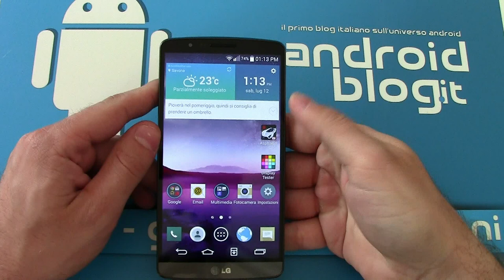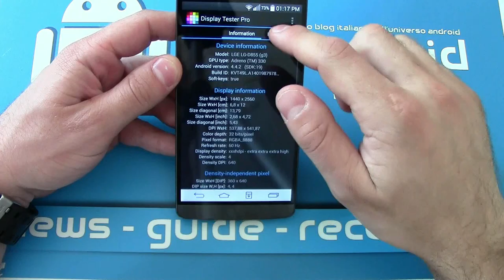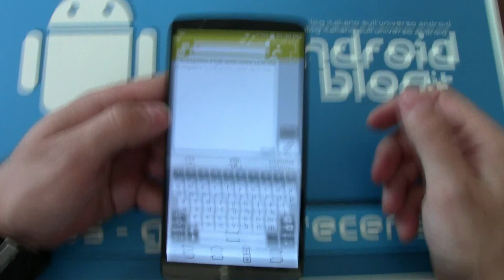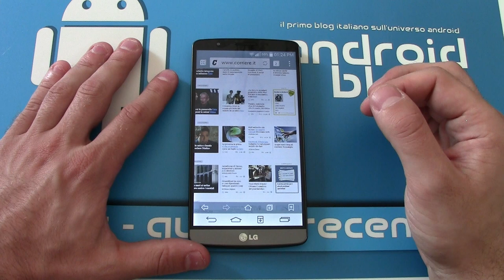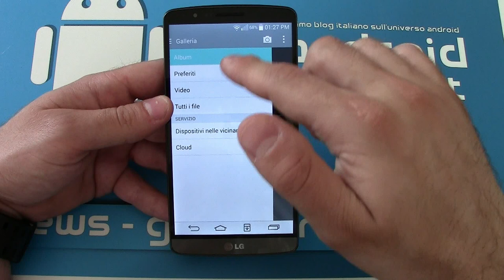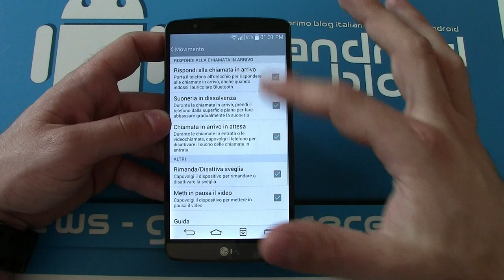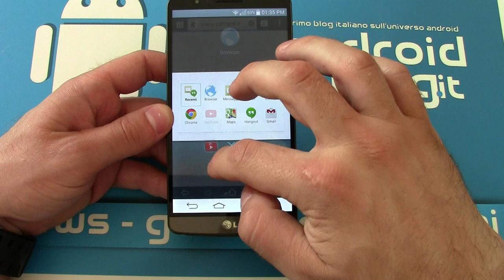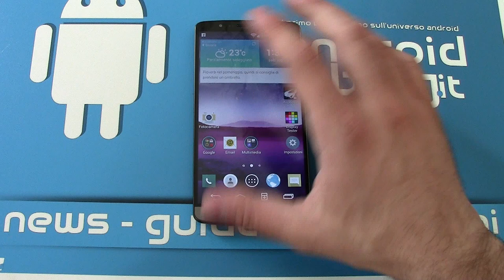LG G3 - Recensione by Androidblog.it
LG G3 è uno dei più interessanti top di gamma di questo 2014. Tante le soluzioni innovative adottate per questo smartphone: vediamo quali nella nostra recensione. LEGGI TUTTO.